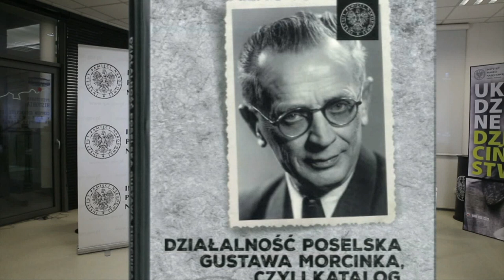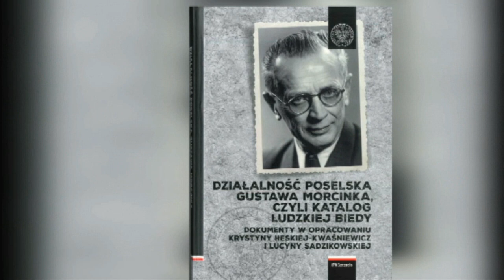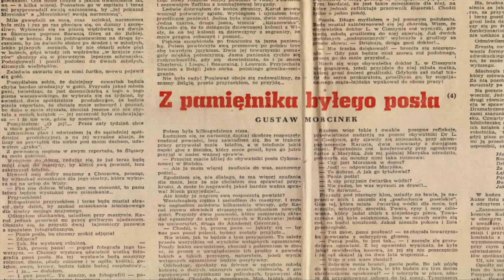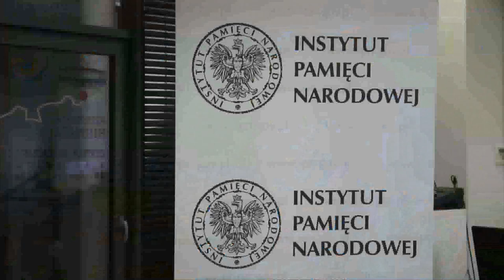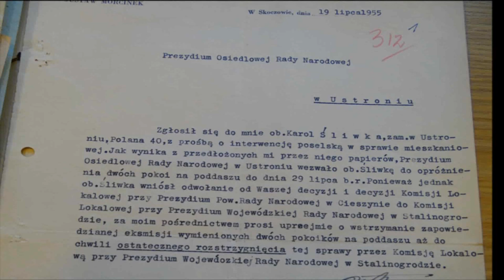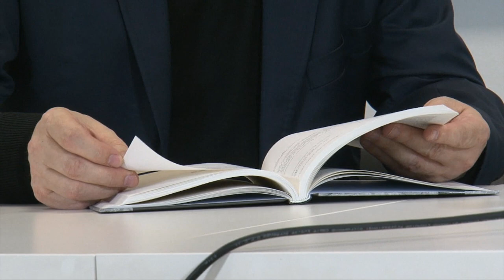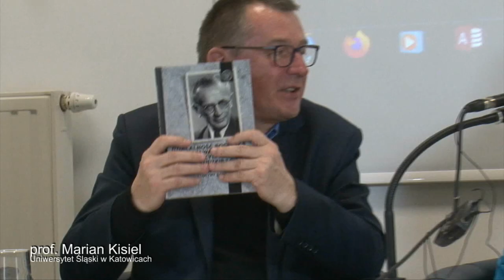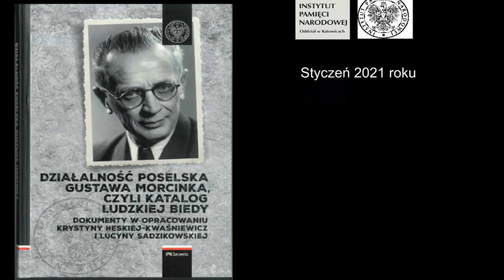MORCINEK UWIKŁANY W POLITYKĘ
Promocja książki poświęconej politycznemu uwikłaniu Gustawa Morcinka - jakie były kulisy wniosku i zmianie nazwy Katowic na Stalinogród, czym zajmował się jako poseł na sejm, jakie były granice kompromisów, jak patrzeć dziś na postać tego coraz mniej znanego - a wybitnego - pisarza. Spotkanie w katowickiej siedzibie Przystanku Historia IPN prowadzi prof.Marian Kisiel , a o swojej książce mówią : prof. Krystyna Heska - Kwaśniewicz oraz prof. Lucyna Sadzikowska - Uniwersytet Śląski.